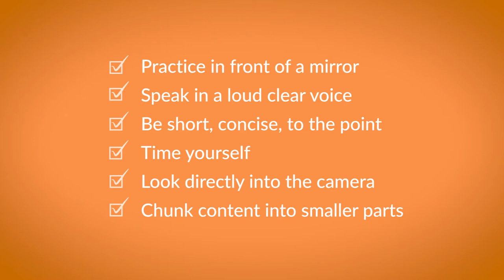6 DIY videos - Prepping Yourself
So you're all set to record your masterpiece! Or are you?
The following are some tips that will help you better prepare for your recording:

- Practice speaking in front of a mirror in a loud and clear voice
- Be short, concise and to the point
- Time how long you talk for
- Look into the lens
- Chunk content into smaller parts